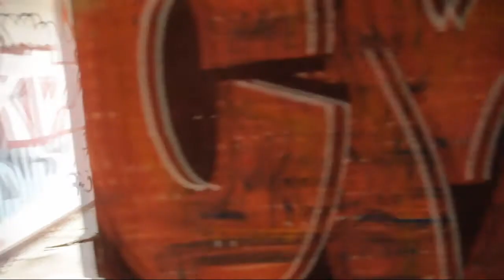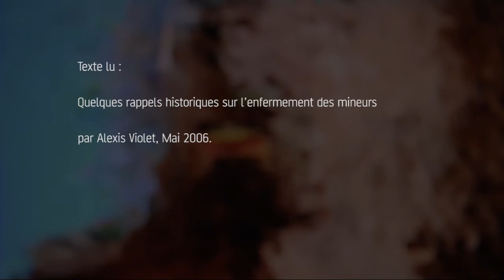Aniane, colonie pénitentiaire pour enfants - de L.L. de Mars sur un texte de A. Violet - version II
Traversée des batiments d'Aniane, colonie pénitentiaire pour enfants, sur un texte de Alexis Violet, lu et mis en images et en musique par L.L. de Mars. Avec la participation de C. de Trogoff.